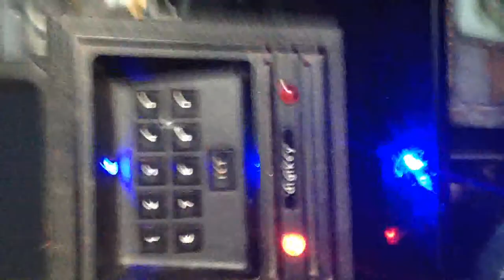Time Computer 10 Key panel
Building a toddler sized TARDIS console. Found this at SurplusGizmos and added some LED's and a 555 timer.